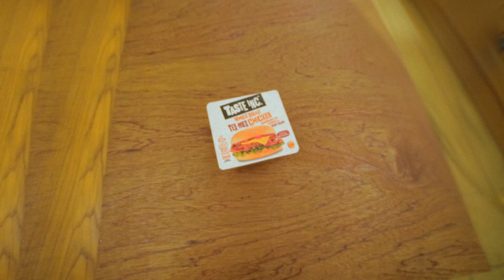Taste Inc. - Beard Adverts - Do Something Good In 90 Seconds from the Chicken Snack People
Why not Do Something Good in 90 seconds? Like transforming your boyfriend from Hobo to Handsome but if you prefer your other half hairy, you could just make yourself a Taste Inc. sandwich instead.

Nothing more, nothing less: Taste Inc. chicken is always 100% breast!

Plus, remember that we are a 100% Chargrilled Chicken Snack. Ideal if you are looking for high protein snacks and also only made from only chicken breast.